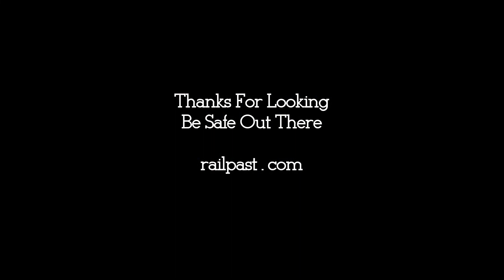YOUTUBE RAILREEL "OLD & NEW" OSR CP April 9 2020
Just caught OSR heading to Woodstock and CP 254 Woodstock Ontario. Thanks for looking.